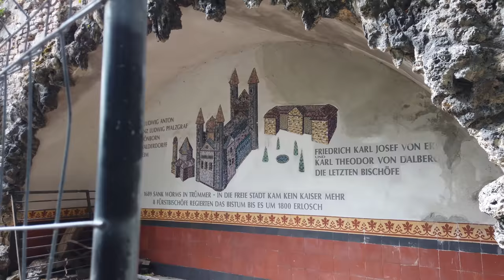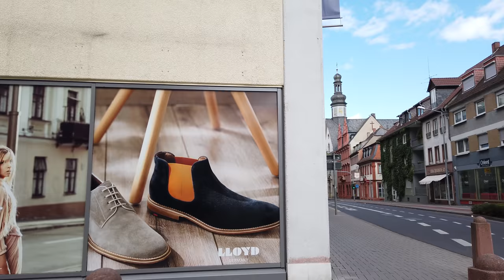Walking in WORMS / Germany 🇩🇪- 4K 60fps (UHD)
Worms / Germany is a city  on the Upper Rhine in Rhineland-Palatinate (Rheinland-Pfalz). Worms is known as the city of the Nibelungenlied. This epic poem (in English "Song of the Nibelungs") was written by an anonymous poet from Passau around the year 1200 in Middle High German song verses.

With a pre-Roman foundation, Worms is one of the oldest cities in northern Europe.

We start our walking tour of Worms at the Dom St Peter, built around 1100, which is the main sight of the city. From there we get into the city center passing the Siegfried fountain.

Our tour also gets to the Nibelungen Museum before returning to the center.

On our way to the train station we also see the Luther Monument.